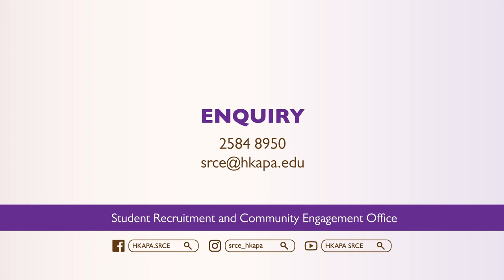2021 Life Planning Forum Trailer - "Innovation in Performing Arts Education"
Student Recruitment and Community Engagement Office of The Hong Kong Academy for Performing Arts is going to organise an online forum entitled “Innovation in Performing Arts Education - Life Planning Forum” to be held from 1500 to 16:30 on 20th April 2021 (Tuesday) through Zoom.

The Academy endures the situation that the pandemic brings forth with fortitude, unwaveringly advances its mission to provide an innovative, multi-disciplinary and globally-focused education to foster young artists, who will support Hong Kong to maintain its role as the performing arts powerhouse in the region. Led by the Director of the Academy, the Deans of the six Schools will inform participants the new development in performing arts education and provide life planning advice for students to help them develop their career in the field.

The event is for secondary school principals and teachers only.

香港演藝學院學生招募拓展處